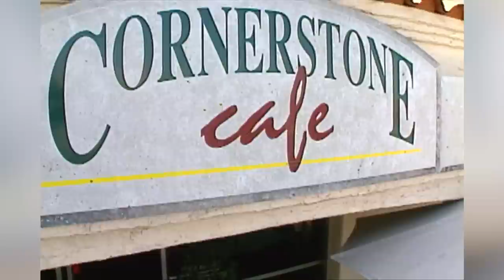Trái Tim Mùa Đông | Trình bày: Don Hồ | Nhạc & Lời: Trúc Hồ | Asia Video 6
Courtesy: Asia Video 6 - Đêm Giáng Sinh
Trái Tim Mùa Đông | Trình bày: Don Hồ | Nhạc & Lời: Trúc Hồ

Ủng hộ TRÚC HỒ MUSIC - Bảo tồn âm nhạc Việt Nam tại hải ngoại
Youtube membership: Bấm vào JOIN để vào Youtube membership

► Follow TRÚC HỒ MUSIC - Nghe nhạc từ Trúc Hồ Music miễn phí